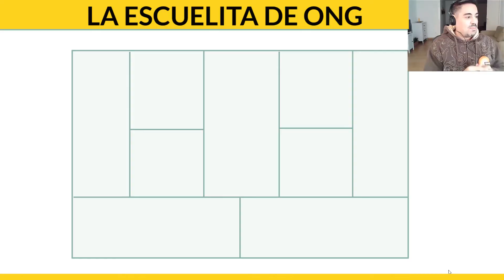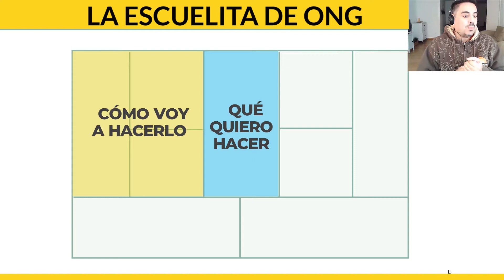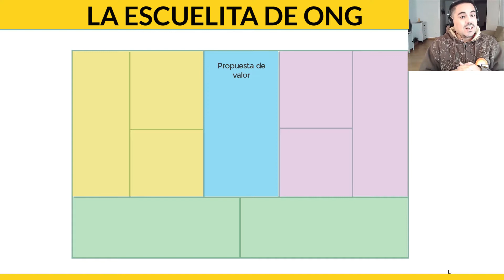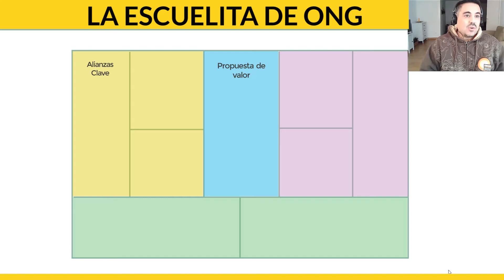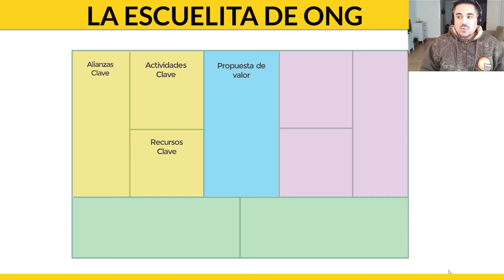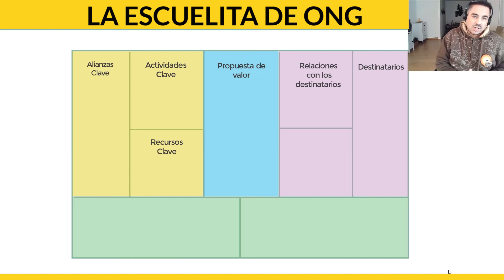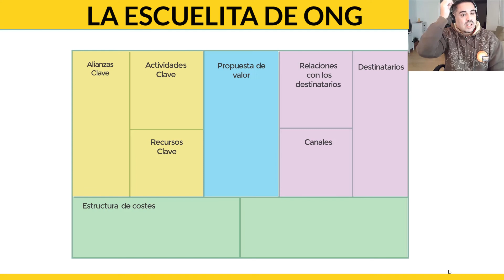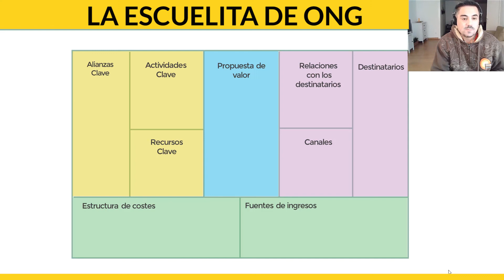El MODELO CANVAS para ONG y fines sociales